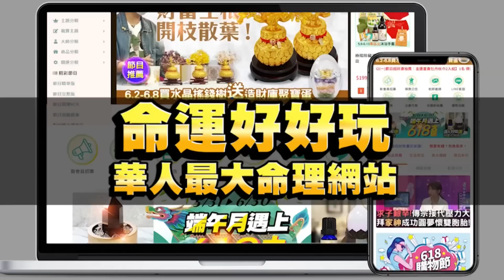【精華版】父母威脅釀悲劇？精神科醫師建言一定要收看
給王俸鋼醫師一個大大的讚~父母用物質威脅孩子會造成什麼後果~